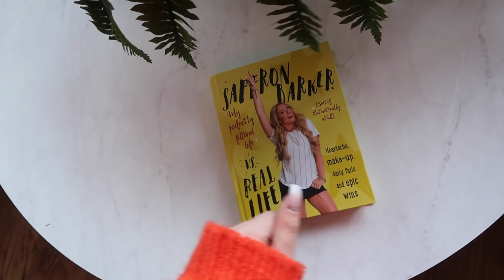BUILDING THE OFFICE!!! *Final touches* 😍😱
BRIGHTON
BN51 9FL     :)